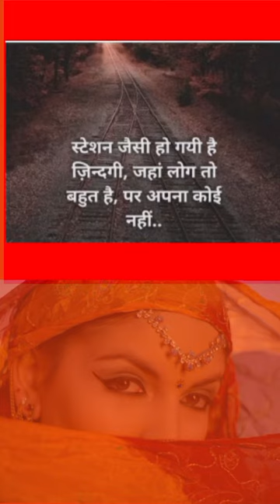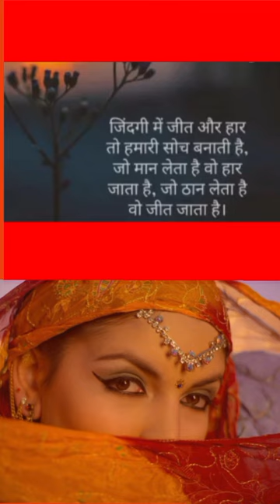🌺सुविचार जो बदल देंगे आपकी ज़िंदगी🌹5 Inspiring🌈Suvichar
Your queries÷
shero shayari
shayari
life shayari
sad shayari
love shayari
boys shayari
emotional shayari
2024 nai shayari
2024 new shayari
God shayari
evening shayari
morning shayari
good afternoon shayari
night shayari

     🌿🌿꧁𓊈𒆜🆆🅴🅻🅲🅾🅼🅴 𒆜𓊉꧂ 🌿🌿

                 🌿꧁𓊈𒆜🆃🅾 🅼🆈𒆜𓊉꧂🌿

꧁𓊈🆈🅾🆄🆃🆄🅱🅴 🅲🅷🅰🅽🅽🅴🅻𓊉꧂

{ Please read.

tag ÷
short
shorts
yt short
yt shorts
trending status
WhatsApp status
Facebook status
Facebook story
Facebook reels
HD status
4Kstatus
4K status
4K Full screen status
status
statute
HD status
YouTube shorts
YouTube short
old song
old songs
attitude status
Facebook status
Facebook story
fb status

2.This video purpose only for news reporting not intended to defile and defame any religious, regional or social groups.